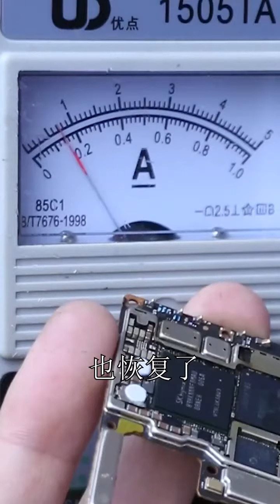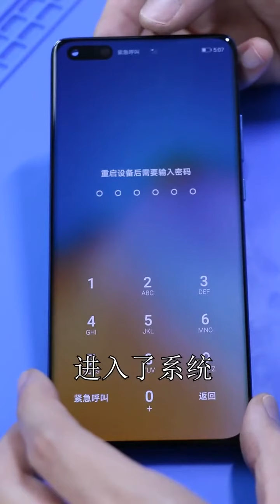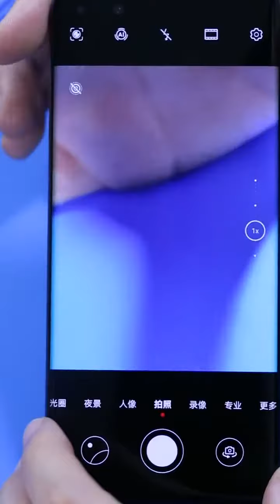Repair Phone, Phone Doctor, Restore IPhone, Destroyed Restoration,Restoration ,Broken Phone, IPhone